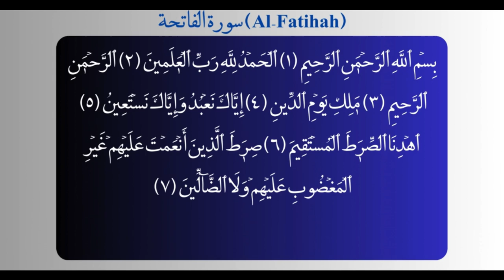سورة الفاتحة 7 مرات ةتلاوة سورة الفاتحة للشفاء والتحصين للرقية الشرعية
معلومات حول سورة الفاتحة
 الأسم بالانجليزي : Al-Fatihah
 عدد الآيات : 7
 النزول : مكية
 ترتيبها في القرأن الكريم : 1
 ترتيب النزول : 5
 الموضع : من الصفحة 1 الى الصفحة 1
 عدد الكلمات : 29
 عدد الحروف : 139
 معني أسمها: (فاتحة) كل شيء: أوله ومبتدؤه، والجمع: فواتح
 سبب تسميتها: لأنه تفتتح بكتابتها المصاحف، وبقراءتها الصلوات
 أسماؤها: اشتهرت بسورة (الفاتحة)، وتسمى سورة (أم الكتاب)، و(السبع المثاني)، وسورة (الحمد)
 مقصدها العام: توحيد الله تعالى وتعظيمه بالثناء عليه وعبادته والدعاء إليه
 سبب نزولها: سورة مكية، لم تصح رواية في سبب نزولها أو في نزول بعض آياتها
 فضل سورة الفاتحة:
أعظم سورة في القرآن، قال رسول الله ﷺ لرجل: (ألا أعلمك أعظم سـورة في القرآن! الحمد لله رب العالمين). (رواه البخاري)
هي نور، قال ملك للنبي ﷺ: (أبشر بنورين أوتيتهما لم يؤتهما نبي قبلك: فاتحة الكتاب، وخواتيم سورة البقرة، لن تقرأ بحرف منهما إلا أعطيته). (رواه مسلم)
هي شفاء، قال ﷺ للصحابي الراقي بالفاتحة: (وما أدراك أنها رقية). (رواه البخاري)
 مناسباتها :
من الآية الأولى إلى الآية الخامسة (1-5): ثناء على الله وتحميده
من الآية السادسة إلى السابعة (6-7): دعاء بالهداية والاستقامة
فيها التعلق بالله تعالى ومحبته بتكرار قراءة السورة في الصلوات
مناسبة سورة (الفاتحة) لما بعدها من سور القرآن الكريم: تعد (الفاتحة) مقدمة مجملة لأصول الموضوعات المفصلة في سور القرآن بعدها